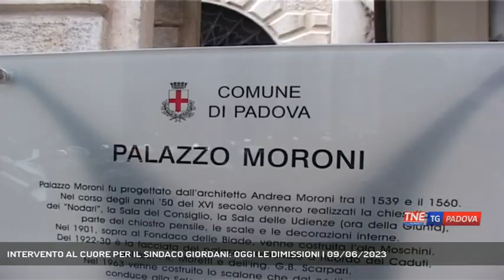INTERVENTO AL CUORE PER IL SINDACO GIORDANI: OGGI LE DIMISSIONI | 09/06/2023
TG Padova Sera 09/06/2023 - PADOVA - Ha superato molto bene il nuovo intervento al cuore il sindaco di Padova Sergio Giordani, che da un paio di giorni è ricoverato in Azienda Ospedaliera || Le dimissioni dall'ospedale sono previste in giornata per il sindaco di Padova Sergio Giordani che è stato ricoverato mercoledì nel reparto di Cardiologia per una recidivia di flutter atriale. Giordani è stato operato ieri pomeriggio dal Professore Sabino Iliceto direttore dell'Unità Operativa Complessa di Cardiologia dell'Azienda Ospedaliera, è stato sottoposto ad ablazione transcatetere con radiofrequenza dall'equipe di Elettrofisiologia diretta dal Dr. Emanuele Bertaglia, coadiuvato dal Dr. Demetrio Pittarello, dalla Dr.ssa Anna Baritussio e dalla Dr.ssa Valeria Pergola. Da Palazzo Moroni fanno sapere che l'intervento era programmato. "La procedura, eseguita in anestesia generale, ha ripristinato il normale ritmo cardiaco ed è stata ben tollerata" spiega la nota ufficiale. Dopo le dimissioni Giordani dovrà rimanere per qualche giorno in convalescenza. Il sindaco è atteso in pubblico per le celebrazioni ufficiali in occasione della Festa di Sant'Antonio il 13 giugno, data in cui ricorre il primo anniversario della sua rielezione a sindaco.  Durante la prima campagna elettorale del 2017 invece l'ictus che lo portò al ricovero, ma Giordani non si fermò e vinse al ballottaggio contro Massimo Bitonci. Da allora il sindaco si sottopone a controlli periodici per la sua alterazione del ritmo cardiaco, nel 2018 infatti era stato sottoposto ad un'operazione simile. (Servizio di Valentina Visentin) - Segui Telenordest anche sul digitale terrestre! Visita il sito